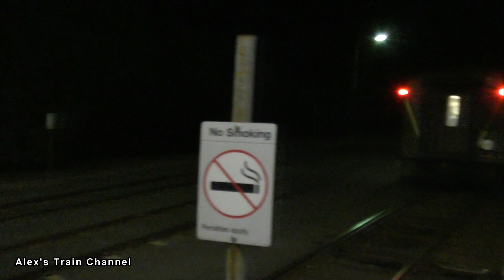Bairnsdale Line March 2020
During March 2020 on the Bairnsdale line I filmed:

2.3.20
VL72 & VL52 #8465 Topping Street, Sale

3.3.20
VL22 & VL23 #8465, Sale - Heyfield Road, Fulham

4.3.20
VL16 & VL03 #8465, Princes Highway, Stratford
Avon River Bridge, Stratford
Wilkensons Lane, Stratford

7.3.20
N468 'City of Bairnsdale' #8469, Sale Station

8.3.20
N468 'City of Bairnsdale' #8460, Traralgon Station
+ Dandenong station
VL11 Traralgon Station

13.3.20
VL36 & VL69 #8465, Hunt Place, Wurruk

15.3.20
N463 'City of Bendigo' #8460, Sale - Heyfield Road, Fulham
VL51 #8464, Railway Crescent, Wurruk
VL61 #8468, Raglan Street, Sale

18.3.20
G515 & B76 #9476, Old Melbourne Road, Maryvale
#9476 Queen Street, Morwell
VL55 #8418, Moe Station
#9476 Waterloo Road, Trafalgar
#9476 Warragul Station
VL06 & VL58 #8464?, Velore Road, Kilmany

19.3.20
VL58 #8461, Hunt Place, Wurruk

22.3.20
VL75 #8464, Topping Street, Sale
VL27 #8468, Heyfield - Sale Road, Fulham

23.3.20
VL31 #8465, Princes Highway, Wurruk
N458 'City of Maryborough' #8469, Sale Station

24.3.20
VL08 & VL10 #8465, Drew Court, Wurruk

26.3.20
N472 'City of Sale' #8469, Sale Station

28.3.20
N466 'City of Warrnambool' #8469, Raglan Street, Sale

31.3.20
VL78 #8464, Princes Highway' Wurruk